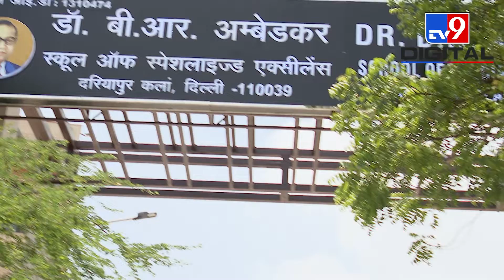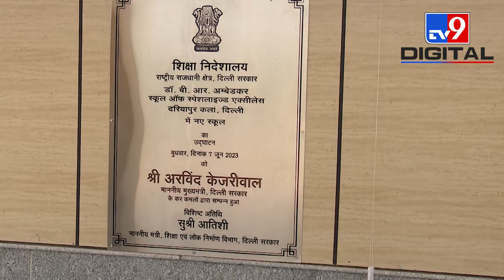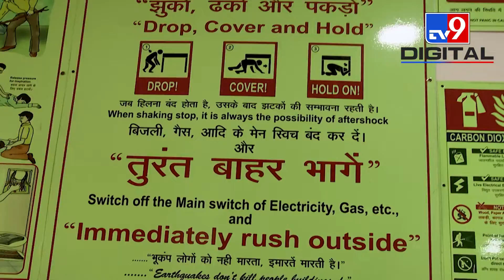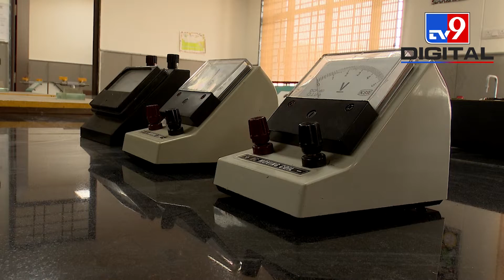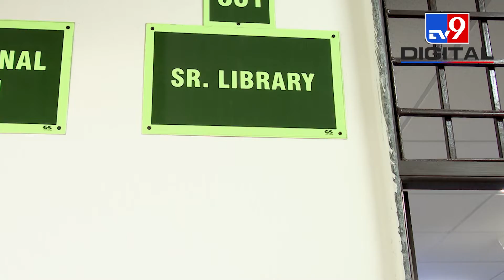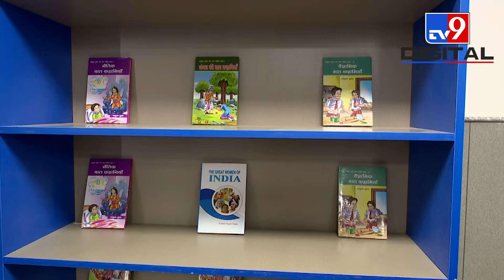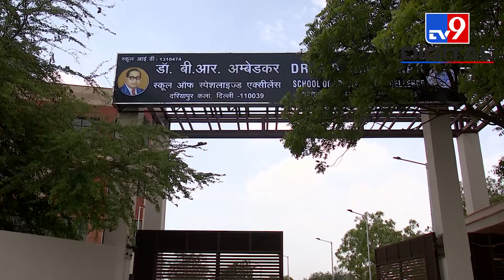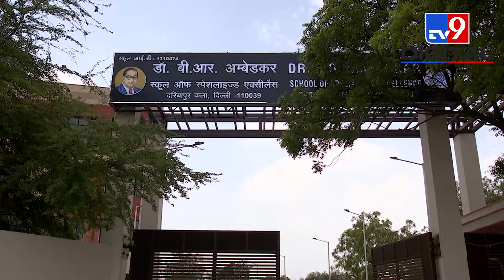कैसे हैं दिल्ली के 'School Of Excellence', देखें खास रिपोर्ट...। TV9 Rajasthan